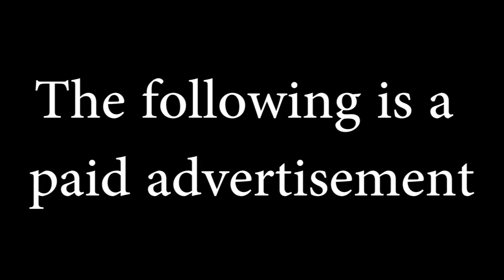Cleveland sunglasses commercial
The future in Cleveland is looking bright! So protect your peek-a-boo players with some sunglasses!

Located on the corner of the intersection, our shop is a short trip from anywhere in the city!